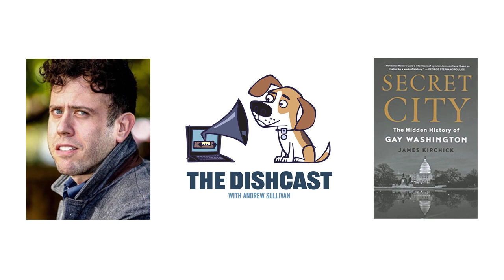What homophobia and anti-Semitism share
Jamie Kirchick discusses his new history of gay Washington with Andrew Sullivan.